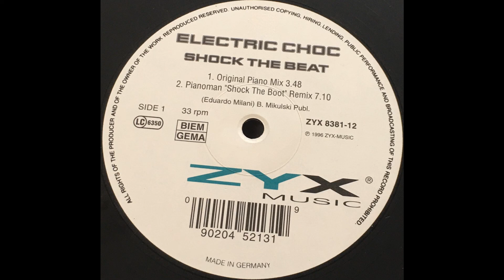Electric Choc - Shock The Beat (HQ)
ZYX 8381-12.  Germany 1996.  Originally released Italy 1991.